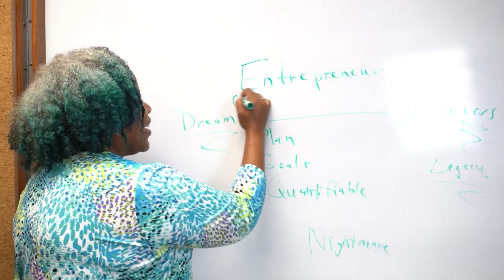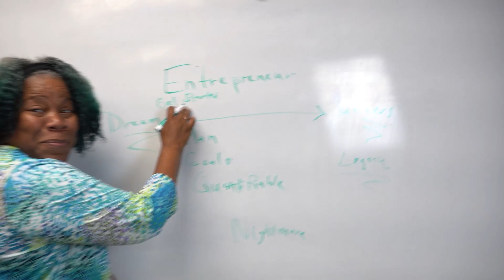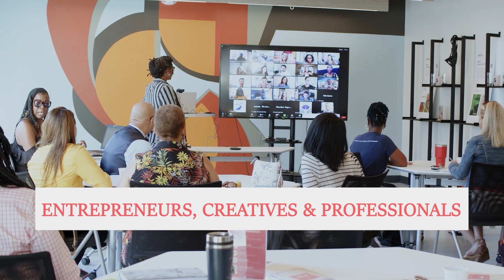Culinary Wellness: Chef Wendy's Tips for Healthier Living | Kidz R Cookin' | WorkHARDAholic™ Show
Welcome to a delectable episode that promises to tantalize your taste buds and transform your approach to healthy living! Join us as Chef Wendy, the culinary genius behind Kidz R Cookin', takes the stage to share invaluable tips on embracing a better diet and cultivating a healthier lifestyle – an especially crucial pursuit for the ever-busy entrepreneurs among us.

In this captivating video, Chef Wendy unfolds her inspiring journey into the world of healthy cooking. Her odyssey embarked when she lovingly prepared meals for her mother, who courageously battled breast cancer. The experience ignited Chef Wendy's passion for crafting health-focused, nutritious dishes that nourish both the body and the soul.

🥦 Delve into Chef Wendy's evolution, as she journeyed from working at a health food store to gaining a profound understanding of health and nutrition. Her dedication and curiosity led her to master the art of cooking wholesome meals that promote vitality.

Guiding the next generation toward healthier choices is a cornerstone of Chef Wendy's mission. Learn how she imparts essential cooking skills to kids, empowering them to make nutritious choices while fostering a love for wholesome ingredients. Discover the powerful impact of positive peer pressure in inspiring young palates to explore new tastes and textures.

As a delightful bonus, Chef Wendy shares a mouthwatering recipe for a Cherry Peach Smoothie. Crafted using seasonal fruits and natural sweeteners like agave and coconut sugar, this recipe is a testament to her culinary expertise and commitment to wellness.

But that's not all – Chef Wendy's dedication to holistic well-being extends beyond the kitchen. Dive into her exploration of herbal studies and her experimentation with tinctures, all aimed at promoting optimal health and adaptability to life's challenges.

Are you ready to embark on a culinary adventure that marries taste and well-being?

Highlights:
🥦 Chef Wendy's Journey: From caregiving to her mother's cancer diagnosis to becoming a culinary maestro.
🍏 Health Food Store Discovery: Unveiling the foundations of health and nutrition.
👧 Empowering Kids: Teaching cooking skills and fostering a love for wholesome ingredients.
🍒 Recipe Unveiled: Dive into a Cherry Peach Smoothie, a testament to Chef Wendy's culinary prowess.
🌿 Holistic Well-being: Explore herbal studies and tinctures for optimal health and stress adaptability.